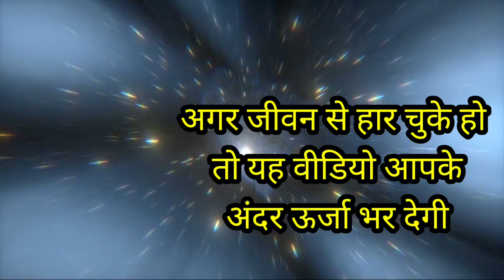Jay Sree Kreeshna | hare Kreeshna # Radhe Radhe # motivational ♥️ video